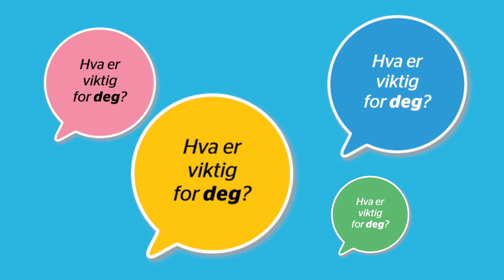Hva er viktig for deg?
6. juni markeres "Hva er viktig for deg"-dagen over hele landet.